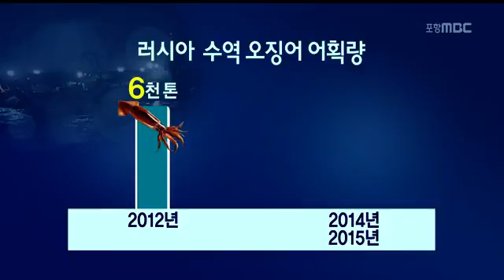[포항MBC뉴스]러시아 조업 적자..'울며 겨자먹기식' 출어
러시아 조업 적자..'울며 겨자먹기식' 출어